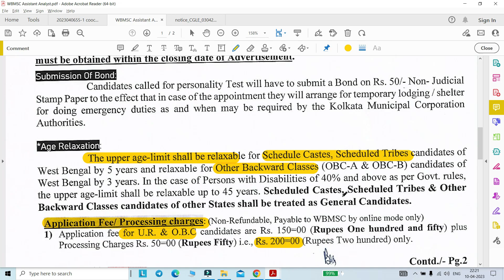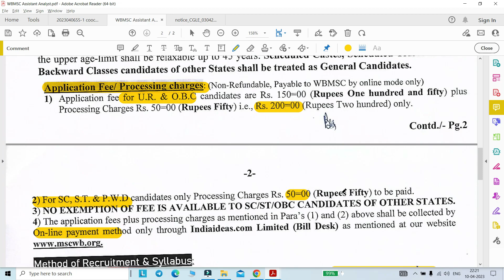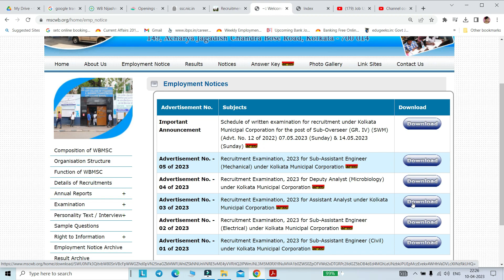WB New Govt Jobs 2023 | West Bengal Group-C Vacancy | WBMSC Recruitment 2023 | Degree pass Govt Jobs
WB নতুন সরকারি চাকরি 2023 | পশ্চিমবঙ্গ গ্রুপ-সি শূন্যপদ | WBMSC নিয়োগ 2023 | ডিগ্রি পাস সরকারি চাকরি

Advertisement No. - 03 of 2023 -- Recruitment Examination, 2023 for Assistant Analyst under Kolkata Municipal Corporation

"বিজ্ঞাপন নং - 2023-এর 03 - কলকাতা মিউনিসিপ্যাল ​​কর্পোরেশনের অধীনে সহকারী বিশ্লেষকের জন্য নিয়োগ পরীক্ষা, 2023"

"Welcome to the Official Site of West Bengal Municipal Service Commission, Kolkata, WB"

"ওয়েস্ট বেঙ্গল মিউনিসিপ্যাল ​​সার্ভিস কমিশন, কলকাতা, WB-এর অফিসিয়াল সাইটে স্বাগতম"

🔆Post name: Assistant Analyst
1. Application Mode : online
2. Both Boys & Girls can apply

"Your Queries"
wb new govt jobs 2023,
west bengal group-c vacancy,
wbmsc recruitment 2023,
degree pass govt jobs,
wbjob,
job update,
job alert,
wbmsc new recruitment 2023,
wbmsc group-c recruitment 2023,

Regards,
Ruma/tarun